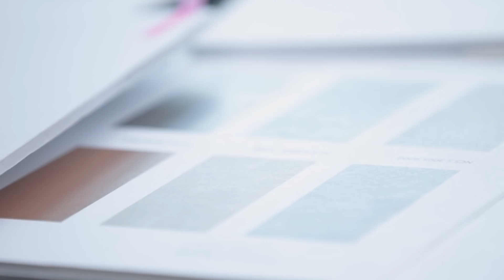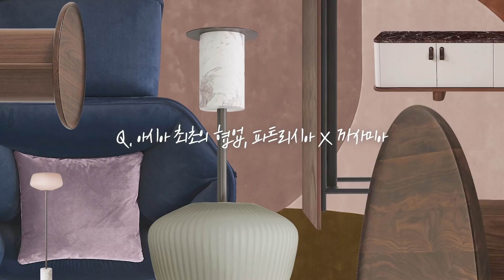가구는 보는 것이 아닌 '경험'해 보는 것 | 쓱큐멘터리 까사미아 가구디자이너 박서영 팀장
의자의 높이 1도 차이, 1센티의 차이로
편안함과 불편함에 큰 차이가 생기는 가구의 세계

할머니가 대물림하던 자개장처럼
사람과 함께 '오래도록' 함께 할 수 있는 가구를 만드는 것이
목표이자 철학인 까사미아의 가구디자이너

신세계그룹을 만들어가는 파트너들의 이야기, 쓱큐멘터리!
EP.17 까사미아 가구 디자이너 박서영 팀장